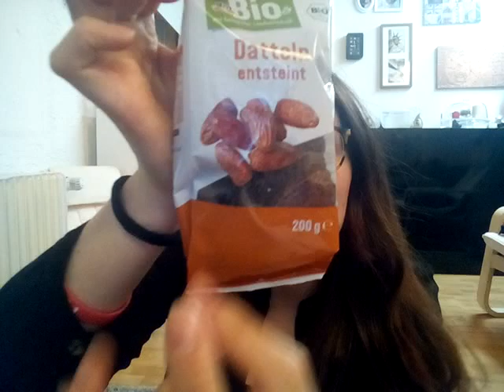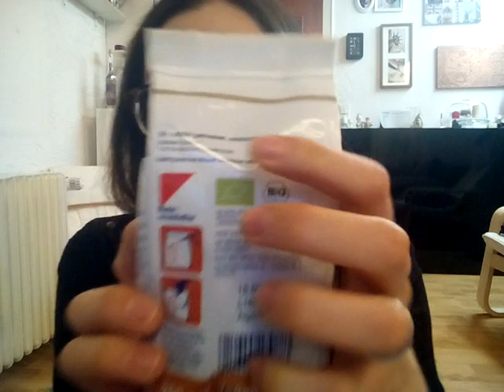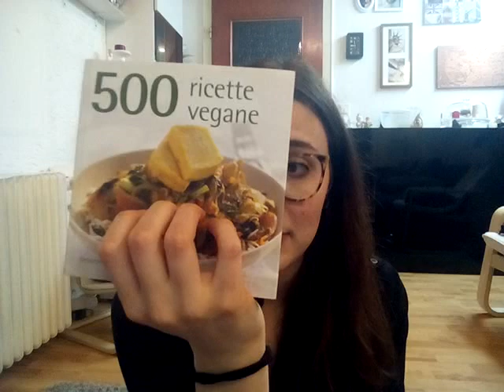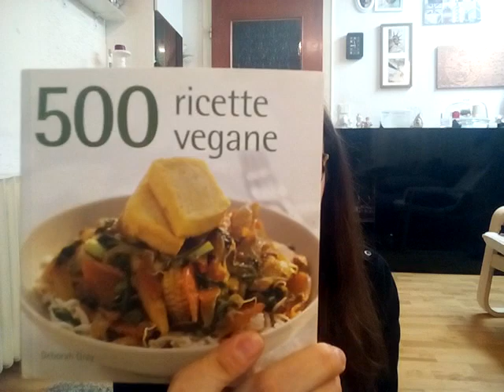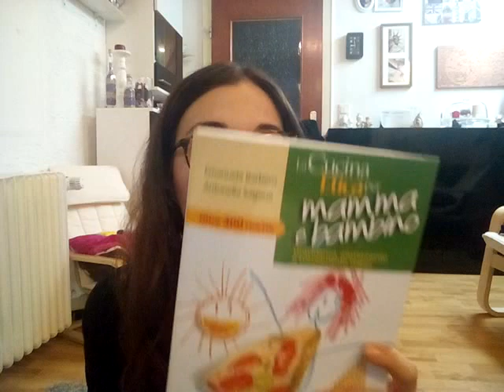PREFERITI DI UN LUNGO PERIODO || io chiacchiero ;)